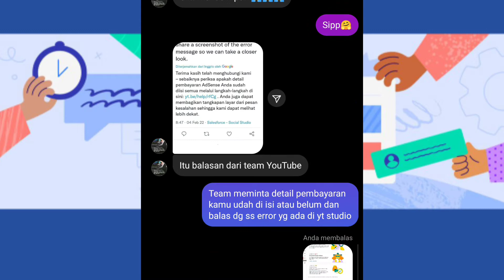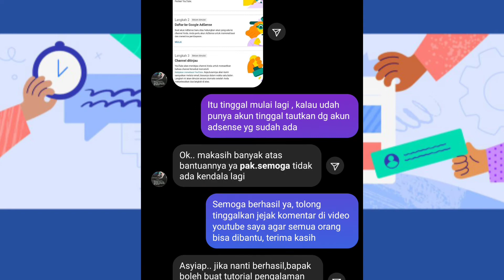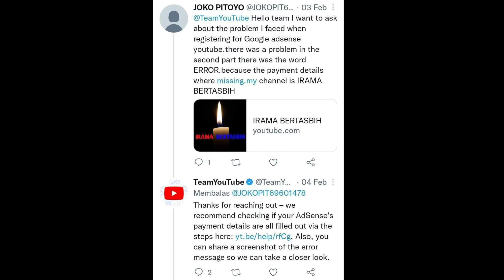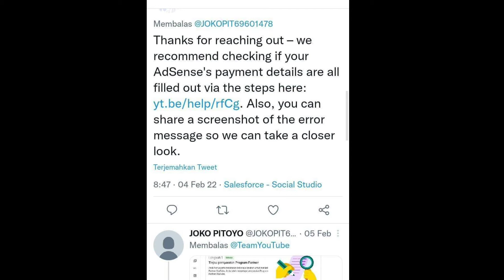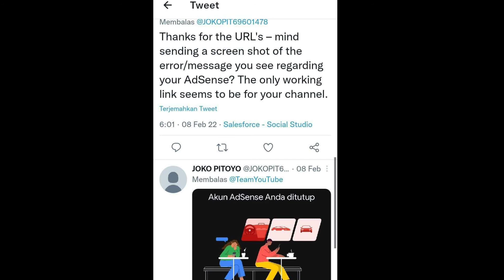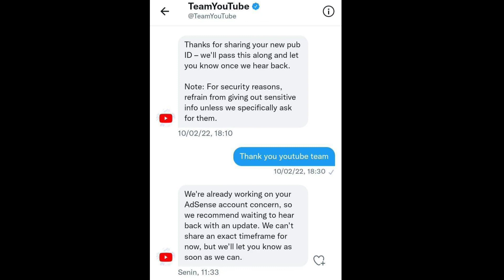Cara Mengatasi Google Adsense Error Di Langkah ke 2 karena Detail Pembayaran Tidak Ada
Cara Perbaiki Google Adsense Error Di Langkah ke 2 karena Detail Pembayaran Tidak Ada di tahun 2022
Kali ini akan saya share pengalaman atas Kendala channel sahabat saya pada daftar google adsense saya di langkah ke dua yang mengalami error dan tidak bisa di perbaiki adsense saya ,,kita simak Cara Mengatasi Google Adsense Error Di Langkah ke 2 karena Detail Pembayaran Tidak Ada di tahun 2022
.. Yang Belum Mengerti bisa komentar di bawah,mohon suport channel ini.